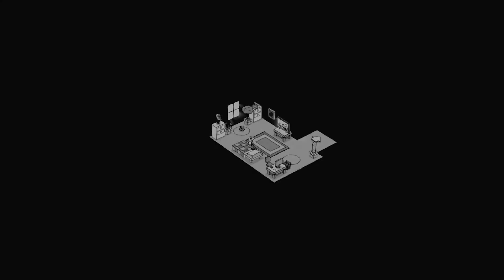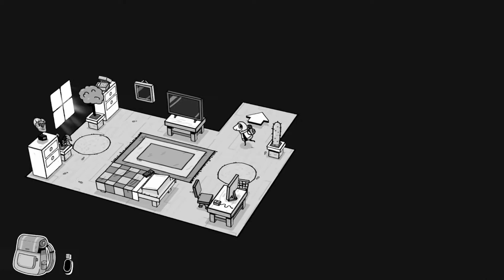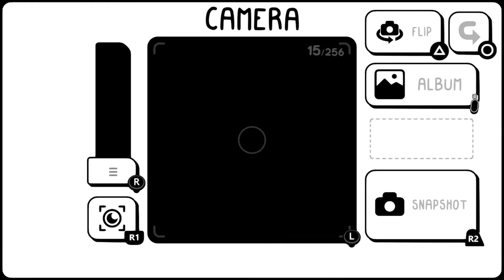TOEM - Gameplay - Part 1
TOEM is a picture taking adventure through a black and white landscape.